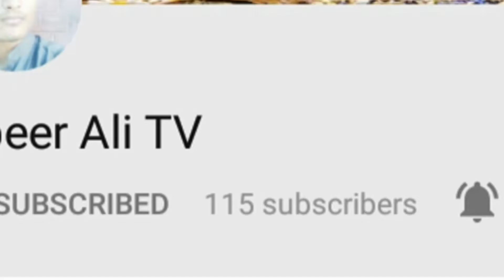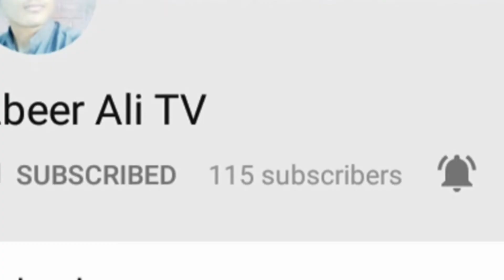zalim badisha ki dua aur shaikh saadi urdu story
Luqman Hakeem ki 13 nasehaty l Golden words of the wise luqman